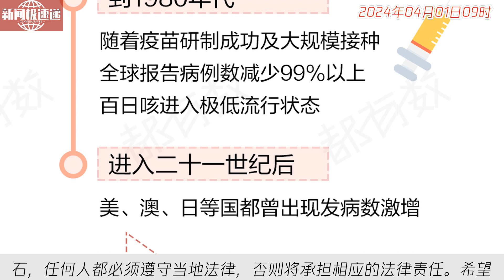中国新闻04月01日09时：百日咳登上热搜第一，如何预防？一图读懂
中国首例无限期居留某国外国人案在近日引起广泛关注。据报道，该外国人在中国居住多年，因多次违法被限期居留，最终法院作出终审判决，将其永久驱逐出境。此案开创了中国法律史上的先例，向世界展示了中国政府对外国人违法行为的严厉态度。法治是国家治理的基石，任何人都必须遵守当地法律，否则将承担相应的法律责任。希望此案能够起到警示作用，促使外国人尊重中国法律，共同维护社会秩序。